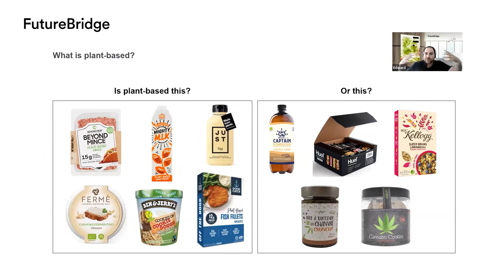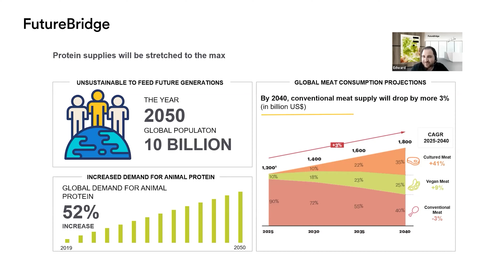Unlocking the Future of Plant Proteins: Trends, Technologies, and Big Bets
In this exclusive session, our future of food expert delves deep into the evolving landscape of plant proteins. From exploring innovative ingredient solutions to dissecting cutting-edge technologies, we uncovered the next big moves in the plant-based universe.

Key Highlights of the Session:
- Plant protein trend is firmly established and poised for further growth.
- Exploration of various ingredient solutions, formats, and technologies enhancing taste, texture, and functionality.
- Examination of different segments including plant-based meat, seafood, dairy, and microbial proteins.
- Identification of disruptive technologies reshaping the industry landscape.
- Identifying prominent players driving innovation in the plant-based space.